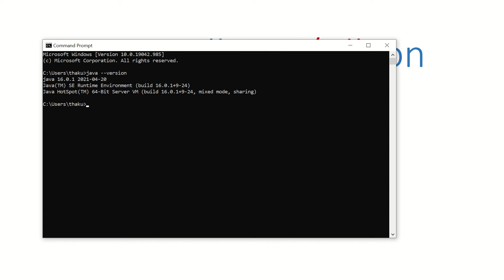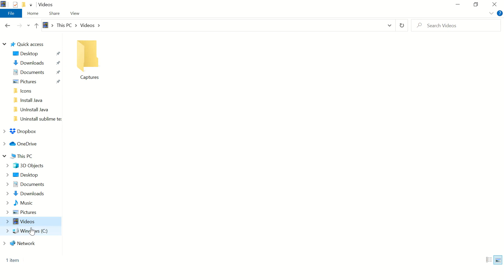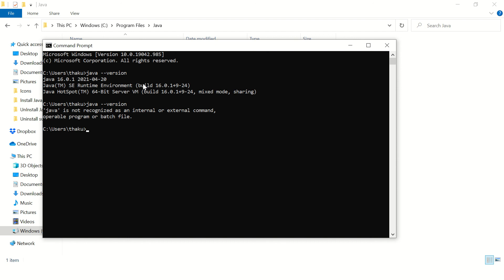Uninstall Java/JDK on Windows 10 Cleanly and Completely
How to uninstall Java or JDK on Windows 10. This video also shows how to verify if Java is uninstalled properly.

Command used in the video:
Java --version